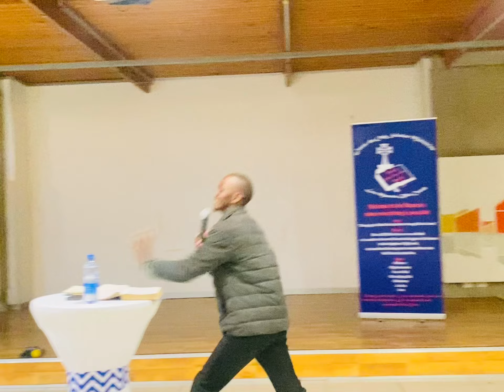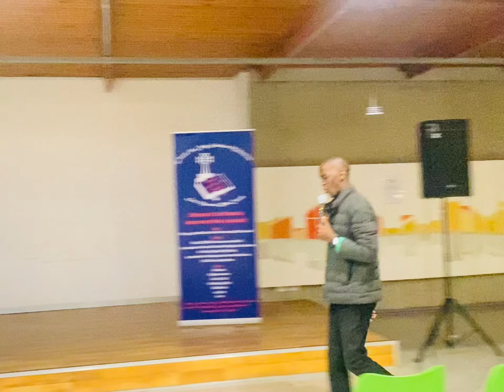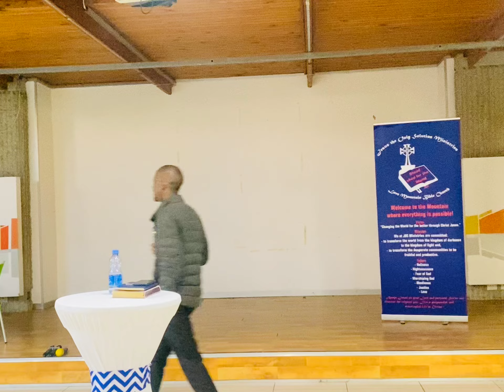WORD OF GOD BY Br. Mzoli Chutshela